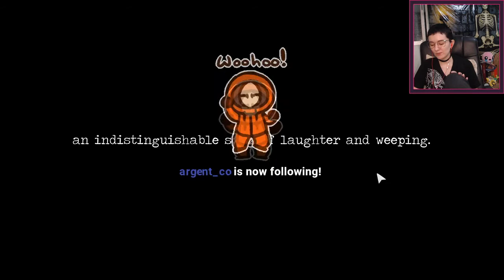Forgotten? - Detention #3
All my videos are prerecorded weeks or even months in advance.